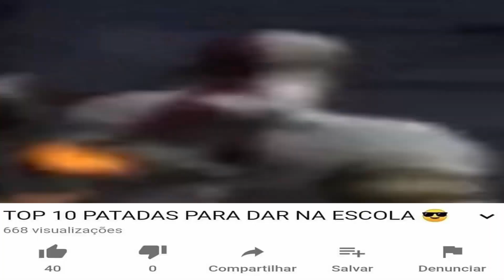e o glorioso GATO DE BORRAS. - #108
Ele gastou a última vida depois de ver esse vídeo.

Vtubers Highlights é um projeto pessoal de um usuário do Twitter que faz parte na comunidade Vtuber BR, o Guilher1030, esse projeto tem o intuito de fazer a comunidade descontrair e rir das edições bobas do dono do projeto.

Você é uma pessoa maravilhosa! ❤